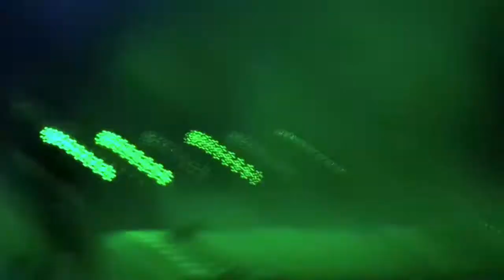S10 // MAROON 5, "ANIMALS" LIVE FROM PUERTO RICO...15 JULY / 16...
California´s MAROON 5 interpretando el tema "ANIMALS" en vivo desde el COLISEO DE P.R. en San Juan, el 15 JULIO.. / 2016...